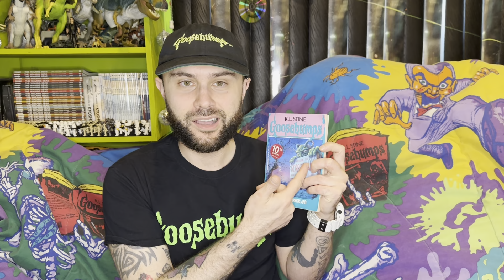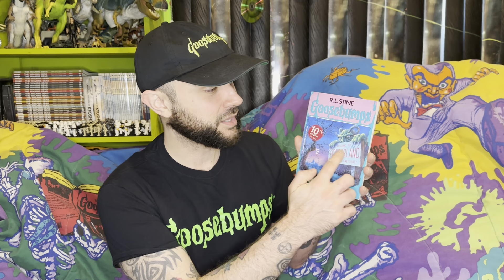Goosebumps - 16 - One Day at Horrorland - Review - lightboltjoe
* recorded June 1st at 07:23 *

**spoilers throughout**

Mucho mahalo 🤙🏼🥳